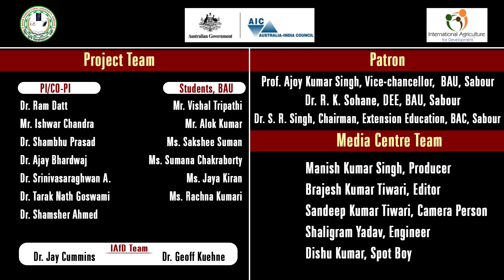Panchagavya Preparation || पंचगव्य, खेती का पंचामृत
Panchagavya, an organic product has the potential to play the role of promoting growth and providing immunity in plant system. Panchagavya consists of nine products viz. cow dung, cow urine, milk, curd, jaggery, ghee, banana, Tender coconut and water. When suitably mixed and used, these have miraculous effects.